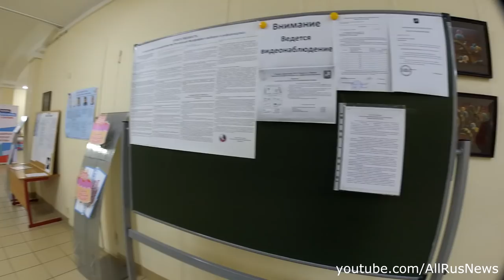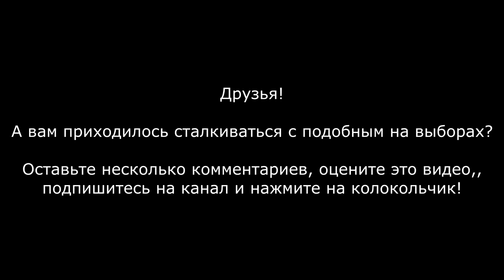Выборы 2018. Неопытным полицейским неудобно когда грамотный председатель УИКа. Запрет видеосъёмки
Самые "открытые" и "честные " выборы мэра Москвы 9 сентября 2018 года